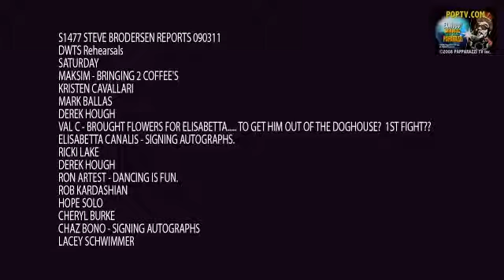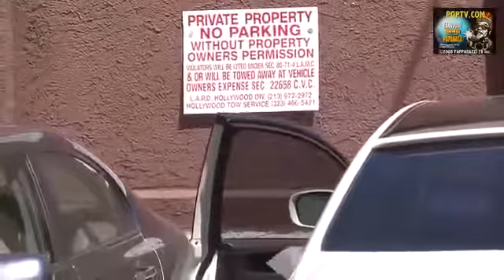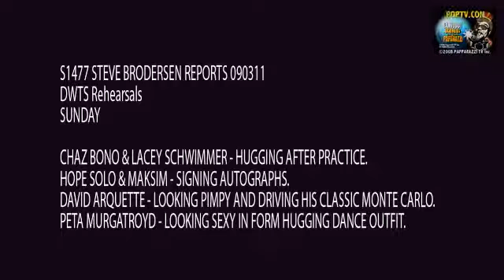Khloe Kardashian Leaves Little to the Imagination in See-Through Bodysuit -- See the Racy Pic!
Khloe Kardashian is testing out the merchandise!

The Good American designer took to Instagram to show off one of her brand's new bodysuits with a special message for her boyfriend, Tristan Thompson.

WATCH: Khloe Kardashian Gushes Over Boyfriend Tristan Thompson: 'He's Yummy'

"Just waiting on baby like. ," Kardashian captioned a snap of herself sporting a sheer bodysuit with the word "Good" bedazzled over her breasts.